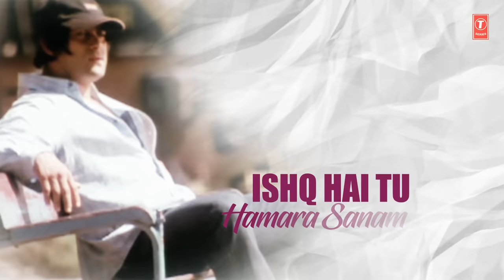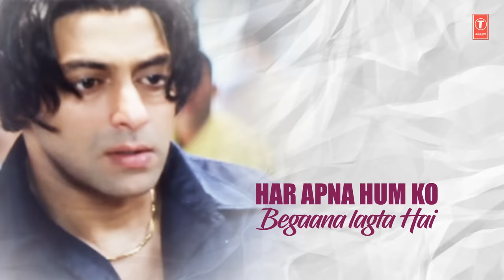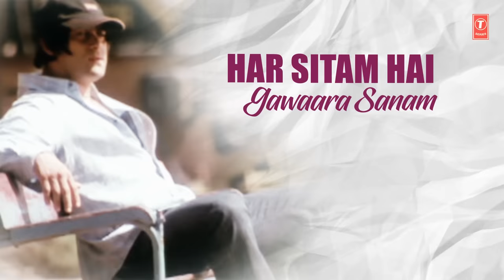Lyrical Video Song Tere Naam Title Track Udit Narayan | Salman Khan, Bhoomika Chawla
Presenting "Tere Naam" Lyrical Video in the voice of Udit Narayan, Alka Yagnik from Hindi movie "Tere Naam" starring Salman Khan, Bhoomika Chawla on T-Series Classics.